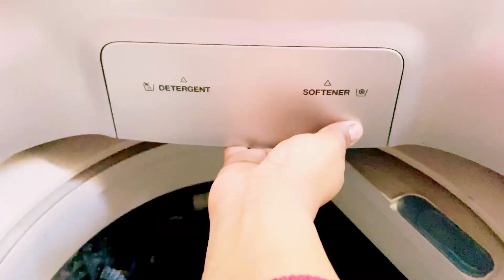Bache ka sir kaise gol kare -baby head shape correction - Priya vlogs 2022-post pregnancy vlogs 2022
baby head shape correction,baby head shape pillow,baby head massage,newborn head shape molding,newborn head shape pillow,newborn baby head shape,newborn head shape,new baby head shape,baby cone head at birth,how to correct cone shaped head,how to correct baby head shape,newborn babys head shape,priya vlogs,bache ka sar gol karne ka tarika,bache ka sir kaise gol kare,bache ka sir niche lane ke upay,bachy ka sir bnana,bacche ka sir kaise theek karen,hindi vlog